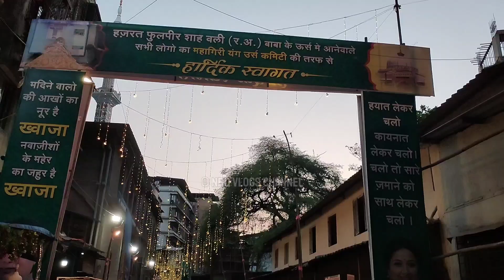ज़मीन के अंदर से बाहर निकली दरगाह | Hazrat Phool Peer Wali Dargha | Mahagiri Dargha | Dargha Vlog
हज़रत कमर अली दरवेश इतिहास | Hazrat Kamar Ali Darvesh Dargah | Pune Shivapur Dargah History | NRQV

Pune Ki Is Dargah Me Sanp Or Bichoo Ki Zinda Karamat Kya Hai ? | Qamar Ali Darvesh Dargah

Wali Allah Ki Zinda Karamat 90kg Ke Is Shaitani Pathar Ko Ek Ungli Se Uthaya Jata Hai Qamar Ali Pune

📍Dargah Hazrat Phool Peer Wali

Your queries -
Mahagiri Dargha history
Hazrat Phool Peer Shah Wali history
Hazrat Phool Peer Shah Wali history video
Mahagiri Dargha history
Thane Mahagiri
Dargha history
Hazrat Phool Peer Shah Wali
Mahagiri Dargha
Mahagiri Dargah history
thane dargah
thane ki dargah
thane mama bhanja dargah
mumbai dargah in water
mumbai dargah haji ali
mumbai dargah qawwali
mumbai dargah haji malang
mumbai dargah song
mumbai dargah mumbai dargah
mumbai dargah ki kavvali
mumbai dargah mahim
mumbai dargah in water telugu
dargah vlog
dargah Sharif
dargah status
dargah songs
dargah qawwali
dargah hazrat
dargah video
dargah mumbai
dargah history
zinda karamat
Islamic song
Islamic story
islamic stories in Urdu
islamic waqia
islamic status
islamic ringtone
islamic azan
islamic attitude
islamic attitude song
islamic awakening
islamic alarm tone
islamic ringtone
islamic cartoon
slamic status
islamic songs
islamic gazal
islamic speech Malayalam
islamic naat
islamic video
islamic story